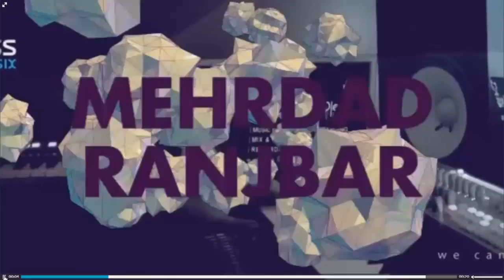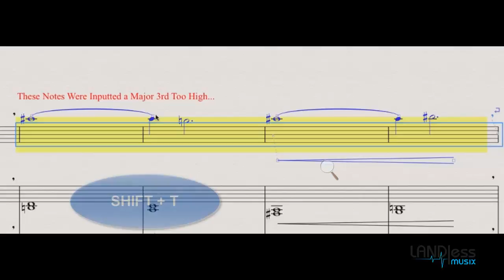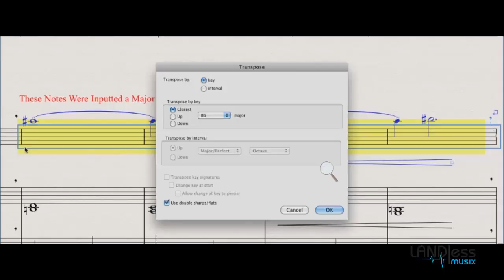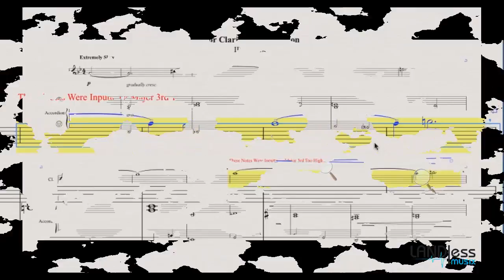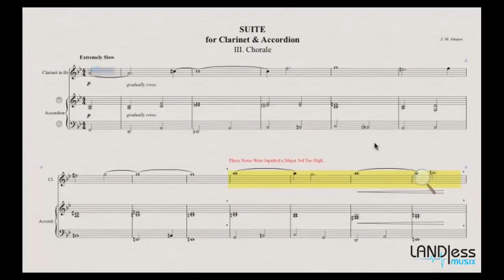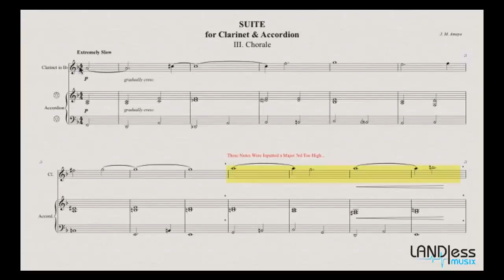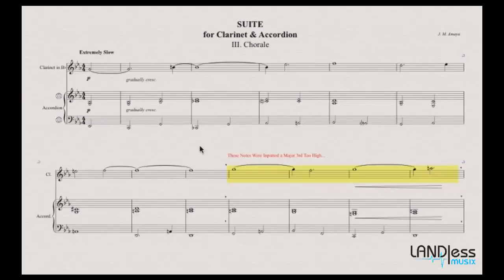Sibelius Transpose LANDlessMusix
در این ویدیو نحوه انتقال دادن (Transpose  نمودن ) بخشی و یا کل قطعه موسیقی در محیط نرم افزار سیبلیوس ( قابل اجرا در نسخه های 6 ، 7 و 8) توضیح داده شده است. همچنین به نحوه   تغییر علامت سرکلید نیز اشاره شده است.